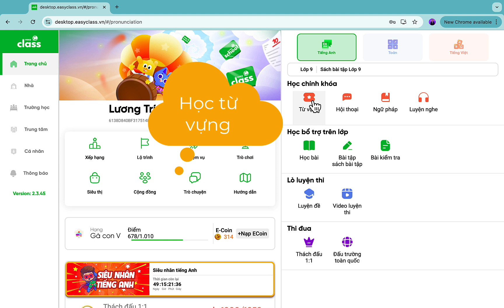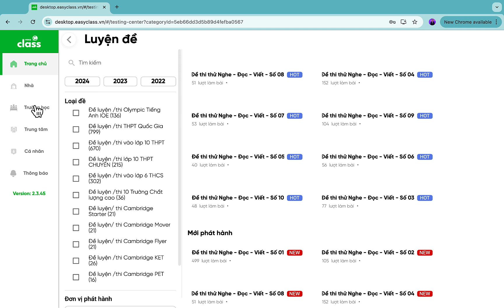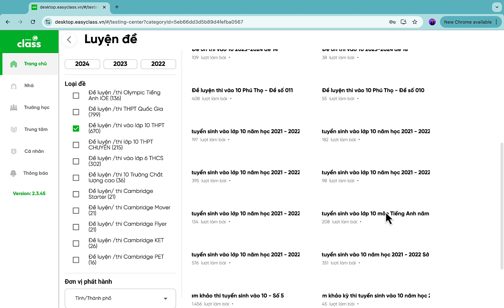Hướng Dẫn Ôn Tập Trên LEO Elearning